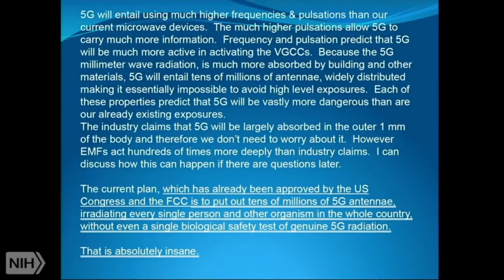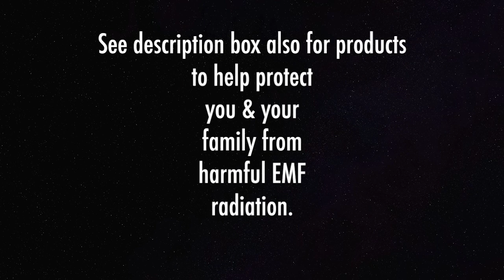ΑRΜING UP up like your lives depend on it.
Experts share how you can help join the RΕSISΤANCΕ of the Five GΕΕ τakeover. Enjoy the pre-show talks after you sign up for this FREE online summit here:

Where you can get RF Meters to check your own microwave/RF/EMF levels at home:

Where to get Shielding Bedding to block RF:
(also paint, curtains, fabrics, phone cases)

As for those who feel moved to financially support this YouTube video work via your donations, HALLELUJAH!

I will eventually be carrying Heavy Metal and Ge0Engin33ring Detox Tools as well as RF Shielding Products for your health.